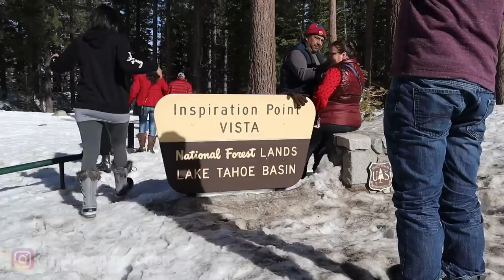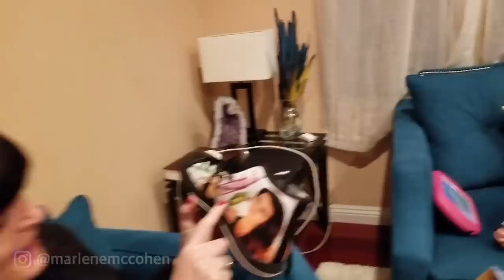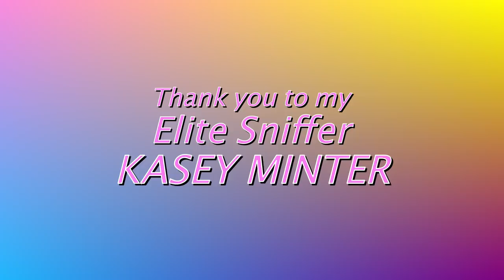My Parrots Reaction After Not Seeing Me For 3 Days!